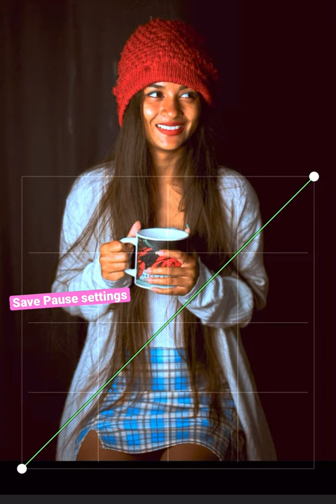COFFEE- Easy And Simple Pose Coffee Mugs ☕️